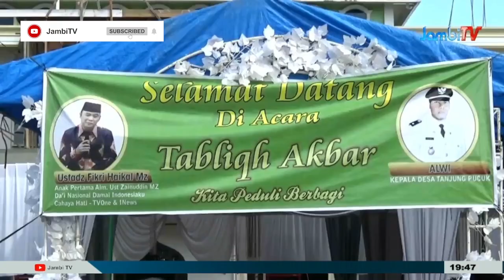TABLIGH AKBAR || PEMDES TANJUNG PUCUK JAMBI HADIRKAN USTADZ FIKRI HAIKAL MZ